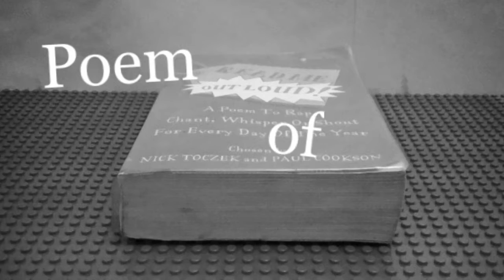Poem of the Day: April 3rd